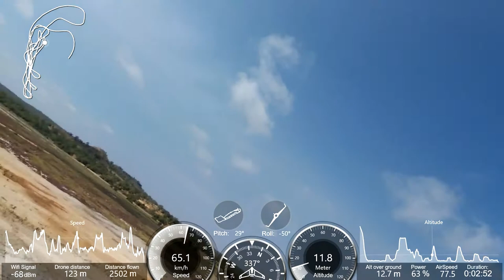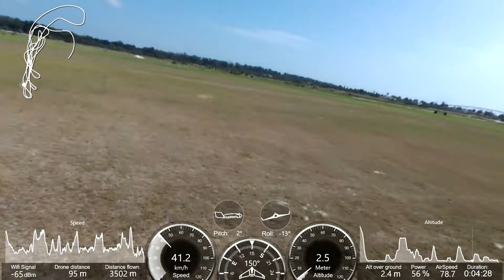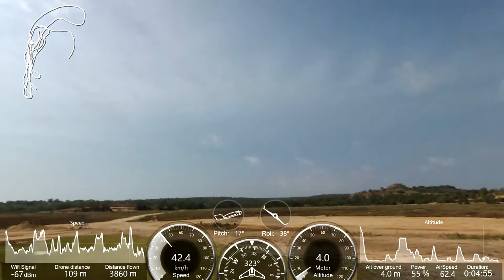Parrot Disco Tutorial (Training of flying the Parrot Disco near of ground), Angola P3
ParrotDiscoJ2RC - Training of flying the Parrot Disco near of ground (P3)

Parrot Disco Tutorial (Training of flying the Parrot Disco near of ground), Angola P3 - Disco_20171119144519+0100

Máx. Altitude: 70m
Min. Altitude: 1,2m
Máx. Speed: 78 Km/h
Máx. Roll: +- 45'

JAC 19/11/2017